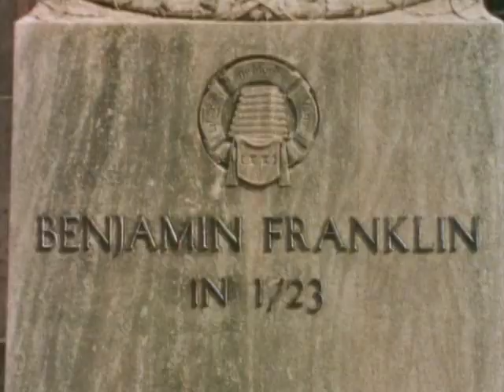The First Century [Penn Athletics] (1965)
Chronicle of the first 100 years of athletics at the University of Pennsylvania